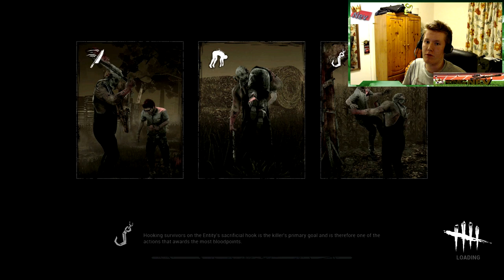LONGEST HATCHET HIT EVER?! Dead By Daylight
My second killer episode sees me lock horns with a nazi version of Bill Nye and hit a long-range hatchet throw!

The rest of my setup came from Amazon